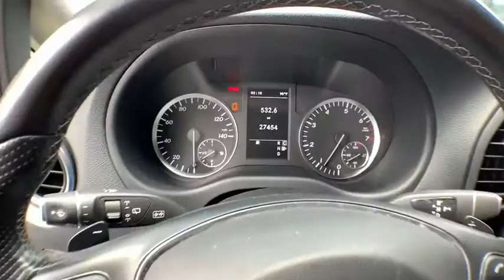2017 Mercedes-Benz Metris New and preowned Mercedes-Benz, Atlanta, Buckhead, certified preowned P001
Brilliant Silver Metallic Used 2017 Mercedes-Benz Metris available in Atlanta, Georgia at Mercedes of Buckhead.

2017 Mercedes-Benz Metris. This particular Passenger Metris is Brilliant Silver Metallic and has Black w/Tunja Fabric Seat Trim interior. Driver Comfort Package (2 Additional Master Keys, Comfort Driver's Seat, Comfort Passenger's Seat, Comfort Suspension, Driver Seat Backrest Storage Net, Driver Seat Lumbar Support, Passenger Seat Backrest Storage Net, and Passenger Seat Lumbar Support), Driver Efficiency Package (Becker Map Pilot Navigation System, Buffer Battery For Start/Stop, Cruise Control, ECO Start/Stop, Fog Lamps, Lower Console Storage Tray, and Rear-View Camera), Electrical Sliding Door Package (3-Button Key Fob, Driver Side Electric Sliding Door, and Right Side Power Sliding Door), Enhanced AC Package (Air Conditioning Enhanced Power and Automatic Climate Control), Multi-Function Steering/Premium Display Package (4.2 Pixel Matrix Display, Leather Rim Steering Wheel w/Chrome Trim, and Multifunction Steering Wheel w/Trip Computer), Premium Exterior Package (Bumpers Painted In Vehicle Color, Roof Rails-Black, and Wheels: 20-Spoke 7J x 17 Light Alloy), and Premium Interior Package (Front Carpeting, Front Footwell Lighting, Illuminated Vanity Mirrors, Interior Chrome Accents, Premium Overhead Control Panel, Rear Carpeting, and Rear Grab Handle Reading Lights). 2017 Mercedes-Benz Metris Passengerbrbr2 Additional Master Keys, 3-Button Key Fob, 4.2 Pixel Matrix Display, Air Conditioning Enhanced Power, Automatic Climate Control, Becker Map Pilot Navigation System, Buffer Battery For Start/Stop, Bumpers Painted In Vehicle Color, Comfort Driver's Seat, Comfort Passenger's Seat, Comfort Suspension, Cruise Control, Driver Comfort Package, Driver Efficiency Package, Driver Seat Backrest Storage Net, Driver Seat Lumbar Support, Driver Side Electric Sliding Door, ECO Start/Stop, Electrical Sliding Door Package, Enhanced AC Package, Fog Lamps, Front Carpeting, Front Footwell Lighting, Illuminated Vanity Mirrors, Interior Chrome Accents, Leather Rim Steering Wheel w/Chrome Trim, Lower Console Storage Tray, Multifunction Steering Wheel w/Trip Computer, Multi-Function Steering/Premium Display Package, Passenger Seat Backrest Storage Net, Passenger Seat Lumbar Support, Premium Exterior Package, Premium Interior Package, Premium Overhead Control Panel, Rear Carpeting, Rear Grab Handle Reading Lights, Rear-View Camera, Right Side Power Sliding Door, Roof Rails-Black, Wheels: 20-Spoke 7J x 17 Light Alloy.brbrbrPriced below KBB Fair Purchase Price!brbrCARFAX One-Owner.brbrbrMercedes-Benz of Buckhead prides ourselves on our exceptional customer satisfaction ratings. Our Certified professional sales staffs only goal is to treat you to the most relaxed, enjoyable and trustworthy purchasing experience that you have ever had. Our convenient Buckhead location near Lenox Mall and Phipps Plaza, very flexible Sales and Service hours, and expansive of selection of weather-protected new and pre-owned automobiles only adds to that experience. Please allow us to show you what makes Mercedes-Benz of Buckhead the luxury car dealership of choice in the entire Southeast. Enjoy our gourmet Cafe Benz, award winning Service department, and be assured that our commitment to serving you is absolutely the #1 priority! Mercedes-Benz of Buckhead - Where People Drive Us.